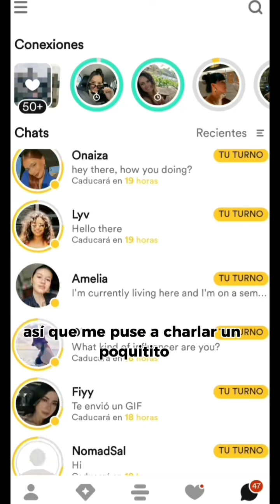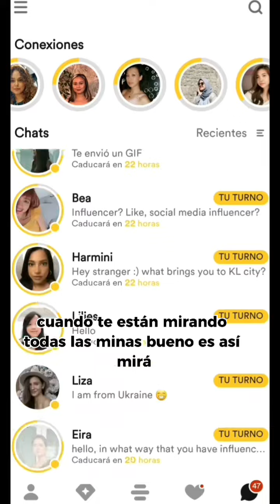Hack Para Tener +1.000 Matchs al Día en Bumble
Hack Para Tener +1.000 Matchs al Día en Bumble. Probado que funciona por millones de turistas cada año.